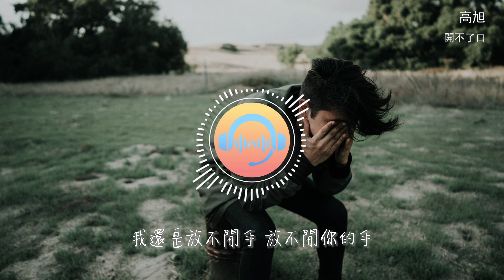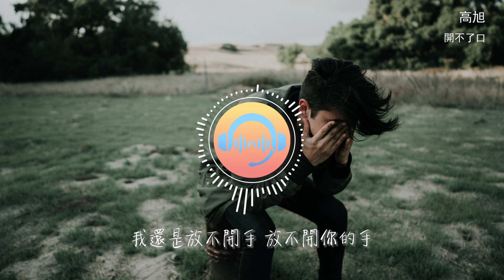高旭 - 開不了口『如果你的謊言沒有破綻 是沒失過手的慣犯，那就請你把我蒙在鼓裡永遠別讓我看穿。』【動態歌詞MV】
❖歌詞在下面❖

演唱：高旭
作詞：昀岄@ DY Media/樂奕然@ DY Media/鏡千/向羽
作曲：樂奕然@ DY Media/昀岄@ DY Media/高旭/ Ocd
出品：網易子彈×棟易文化

我還是開不了口
還是開不了口
被你左右
像個小丑
我還是放不開手
放不開你的手
刪不掉想你的念頭

我知道我提的分手
但你清楚是誰要走
你給的溫柔是你的陰謀
壞人我來做就夠
戒不掉的煙讓我來抽
抓不緊的人讓他自由
客廳燈在閃感情要報修
我就著心事酗酒

都陷入泥潭卻幻想全身而退
對你的期待自我欺瞞似是而非
把我的偽裝連同自尊都輕易撕碎
夢已經醒了疼痛卻還在回味

我還是開不了口
還是開不了口
被你左右
像個小丑
我還是放不開手
放不開你的手

縱一場滔天的火把回憶都作舊
在廢墟裡只有自私的人能獲救
讓一場龍捲風吹亂這愛的氣候
我知道故事結局你也不用再劇透

思念有多猖狂黑夜就有多漫長
想得越多越難開口情節就越是荒唐
然後電影散了場終結了所有的幻想
在愛情裡兩敗俱傷
輸贏都一樣
落得什麼下場

你曾說會陪我到最後怎麼沒了以後
我曾說你是我的所有沒了你我一無所有
你能否聽到我的祈求已經別無所求
我始終記得你點了頭沒想到愛到了盡頭

如果你的謊言沒有破綻是沒失過手的慣犯
那就請你把我蒙在鼓裡永遠別讓我看穿
如果所有狠心還會輸給習慣
我想最後再對你說一聲晚安

我還是開不了口
還是開不了口
被你左右
像個小丑
我還是放不開手
放不開你的手

我還是開不了口
還是開不了口
是我偏要
自作自受
我還是放不開手
放不開你的手
握緊總要鬆開的手
鬆開的手

出品人：如風
製作人：郭譯文@ DY Media
編曲：李宗馳 Lucius
企劃：鏡千/向羽
統籌：柯安雨
項目協力： lil老王/陳亦心
製作統籌：諸振豪@ DY Media
A& R執行：昀岄@ DY Media
錄音：科曉
混音、母帶：樂奕然@ DY Media
和聲：高旭
OP：棟易文化